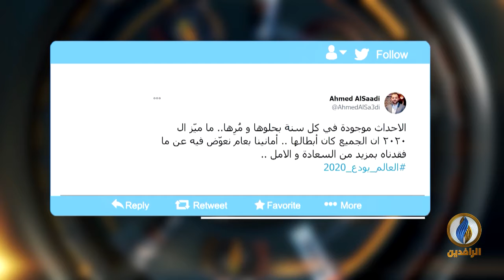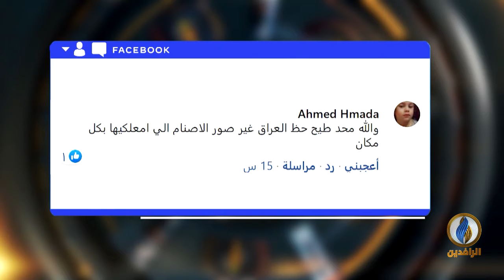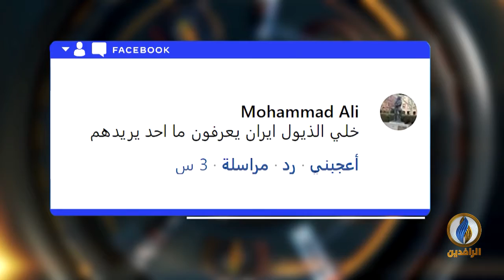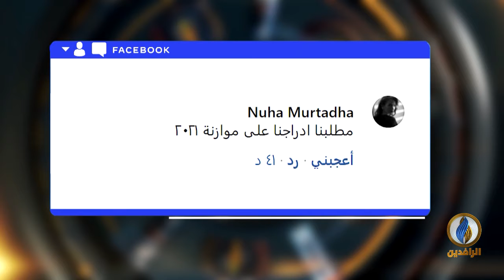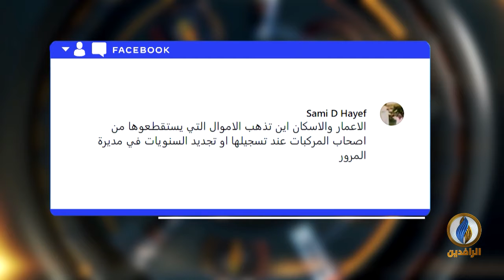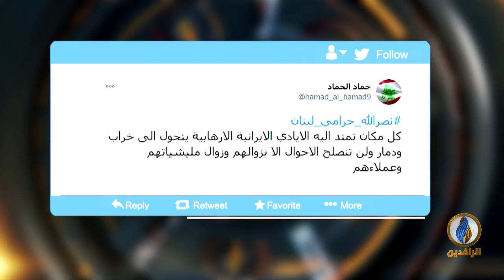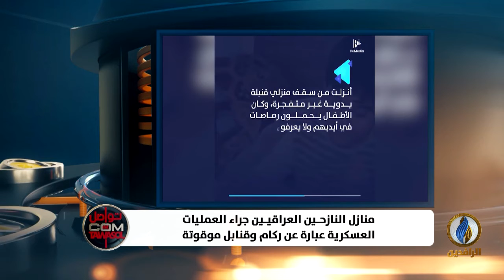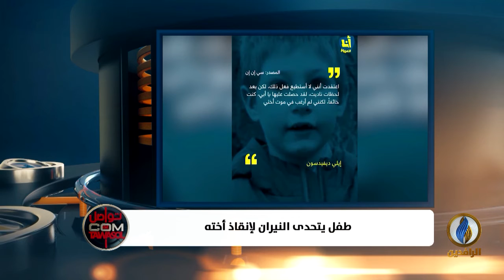تواصل_دوت_كوم | 31 - 12 - 2020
تقديمك
محمد عصام